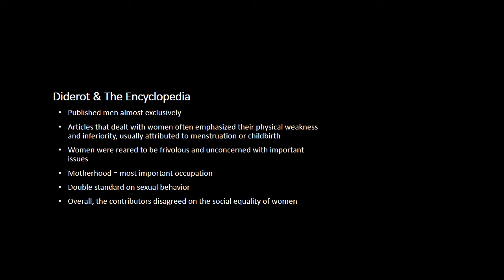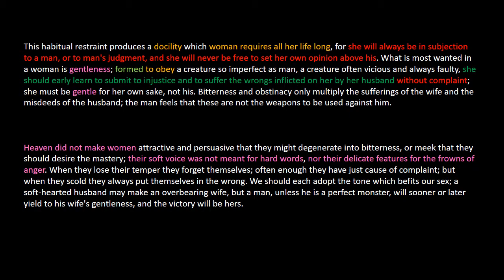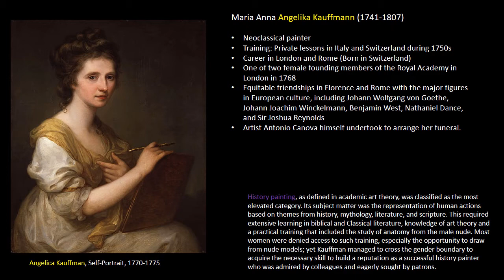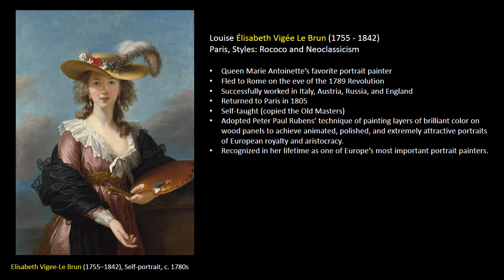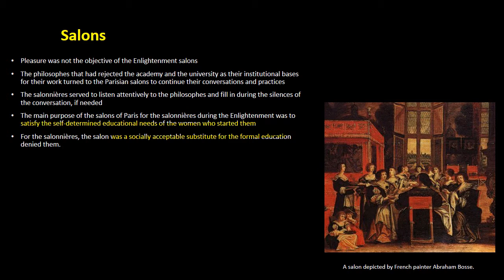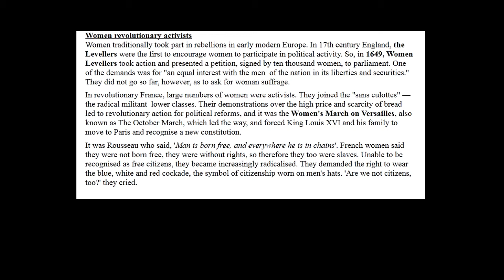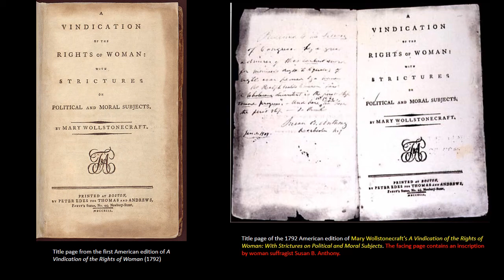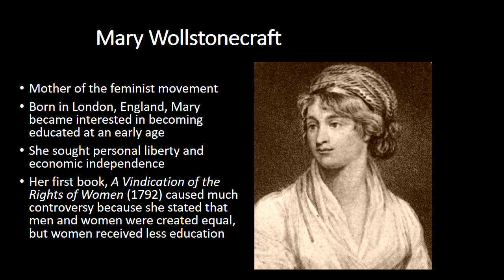WST3251: Enlightenment Thought and Women —old vidéo from early teaching days!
Abbreviated lecture on the images and realities of women during the Enlightenment Period.